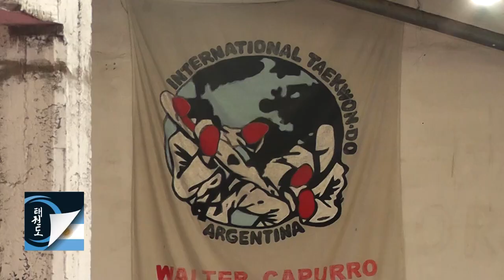Walter Capurro: Clase Magistral de Taekwondo del GM Han Chang Kim